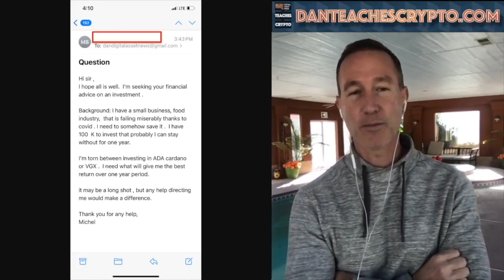100k Investment Strategy for Business / CRYPTO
●▬▬▬▬▬▬▬CRYPTO ESSENTIALS▬▬▬▬▬▬●

●▬▬▬▬▬▬▬▬▬▬▬▬▬FOLLOW D.A.N.▬▬▬▬▬▬▬▬▬▬▬▬▬▬▬●

●▬▬▬▬▬▬▬▬▬▬AUDIO TRACKS▬▬▬▬▬▬▬▬▬▬▬●

●▬▬▬▬▬▬▬▬▬▬▬▬▬▬VIDEO TOOLS▬▬▬▬▬▬▬▬▬▬▬▬▬▬●

●▬▬▬▬▬▬▬▬▬EXIT STRATEGIES▬▬▬▬▬▬▬▬●

●▬▬▬▬▬▬▬RECOMMENDATIONS▬▬▬▬▬▬▬●